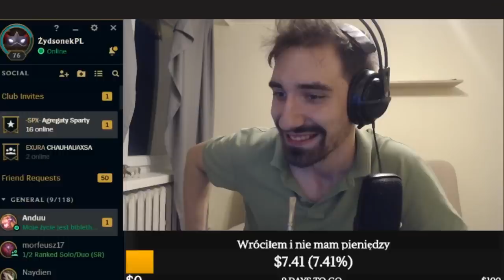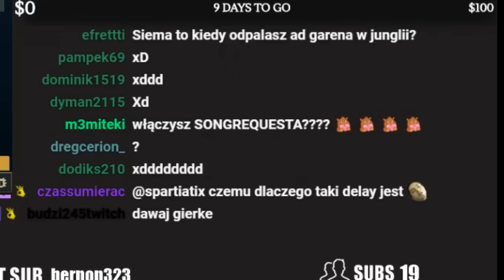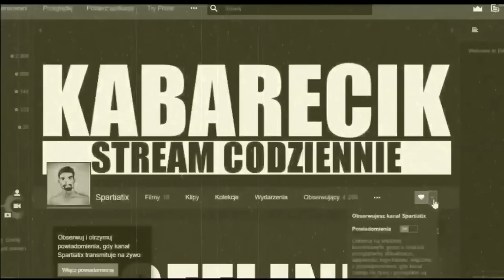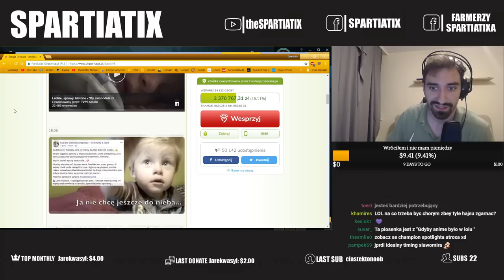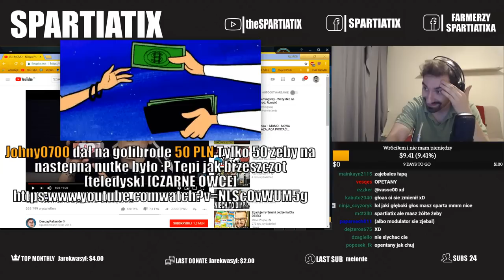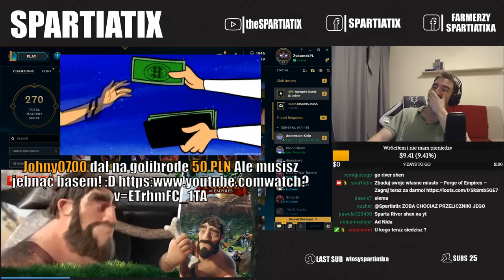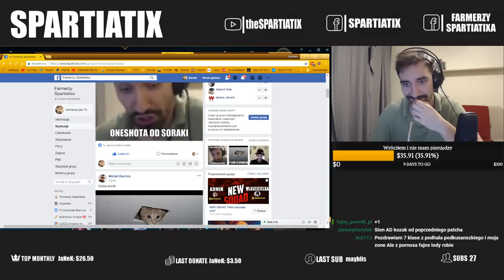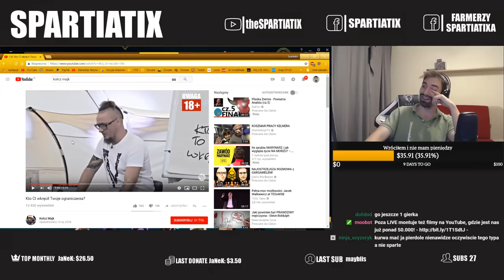LIGA PO PRZERWIE, NIETYPOWE BUILDY, DUŻE DOTACJE [ Prawdziwy karnawał Skilla ]